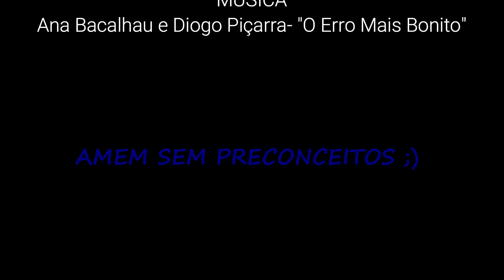Acabar com o PRECONCEITO é ARTE!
Olá malta

Em mais um vídeo do nosso canal falamos de preconceito! Os participantes foram a Carolina Figueiras e o Filipe Vilhena.